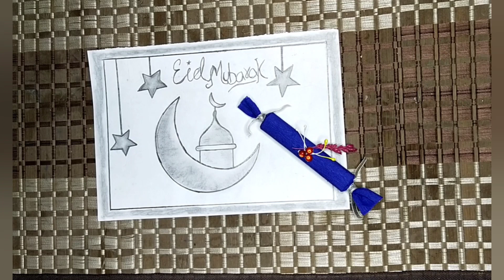Simple Eidi Packing Idea.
Eidi Packing Idea. | As like Eidi gift.